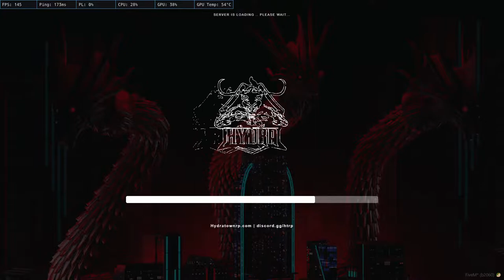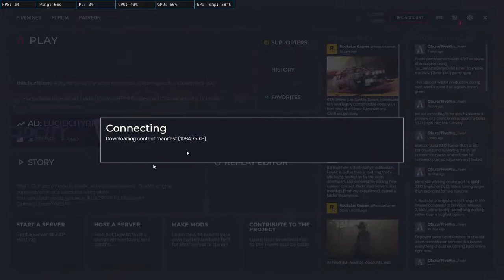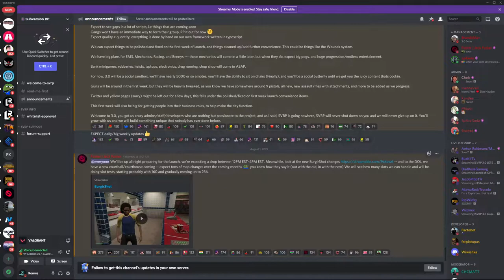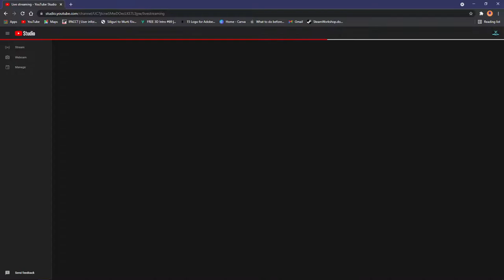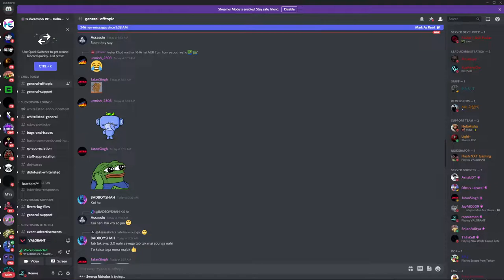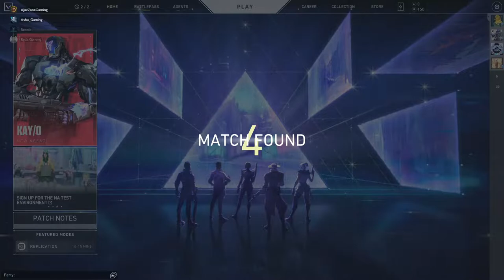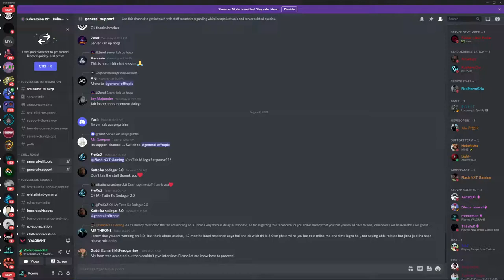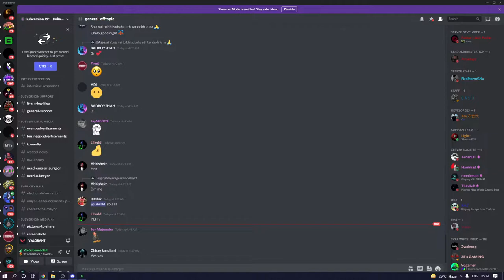Ronnie Goodman Day #12 | HTRP India | GTA 5 Roleplay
PC Spec
CPU - Ryzen 5 3600X
Graphic - Zotac Gaming 1660
Ram - 16 GB (8x2)
Motherboard - B450M DS3H
Headphone - HyperX Stinger